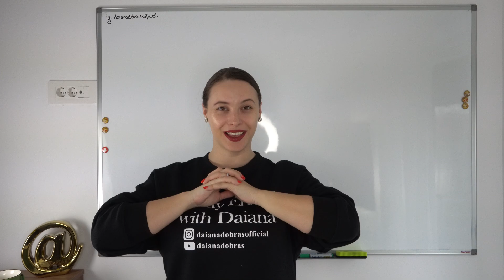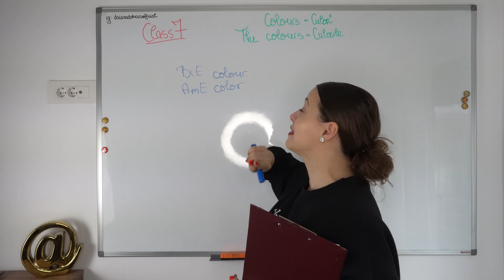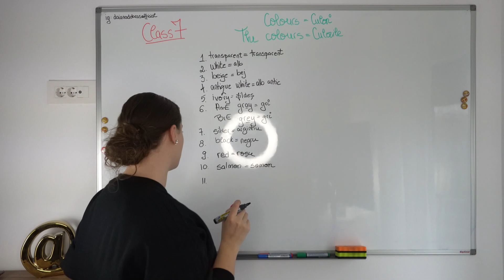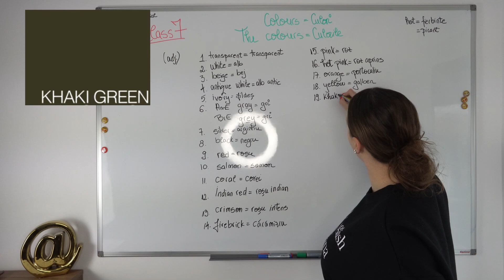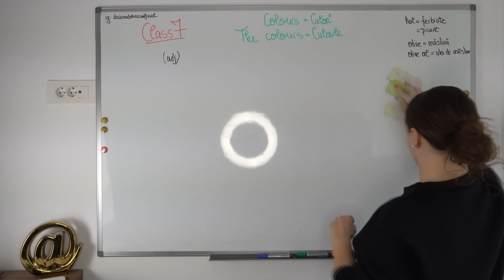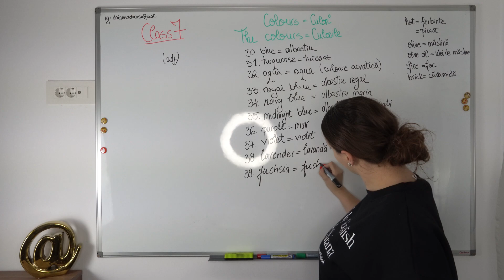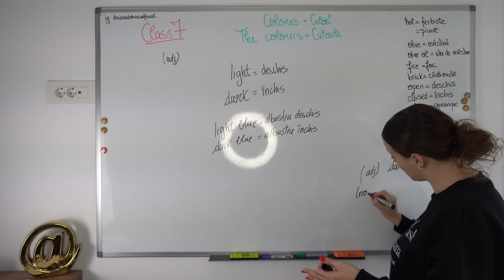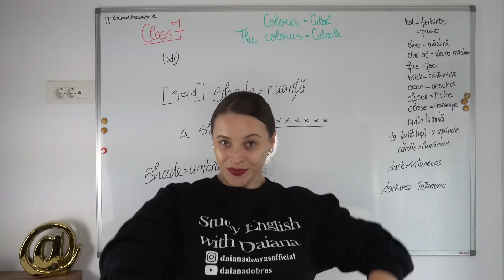STUDY ENGLISH WITH DAIANA - CLASS 7 - COLOURS and SHADES OF COLOURS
HELLO!

WELCOME TO STUDY ENGLISH with DAIANA!

CLASS 7 :
COLOURS and SHADES OF COLOURS